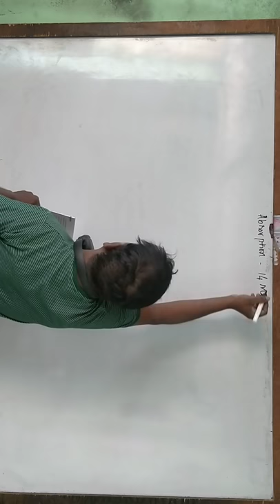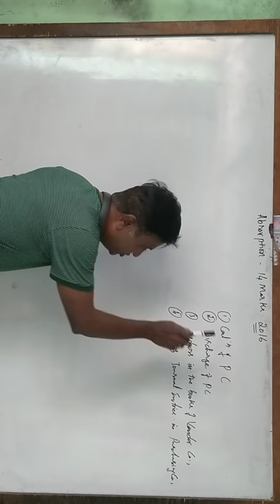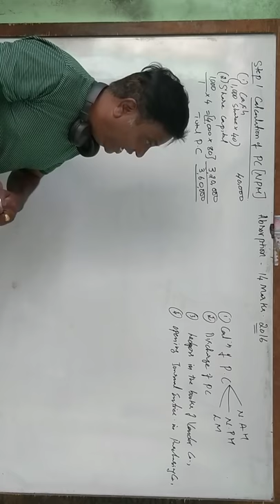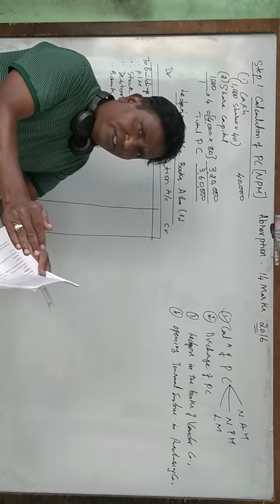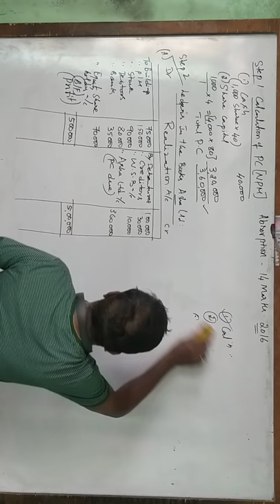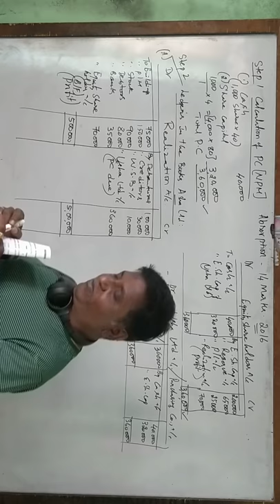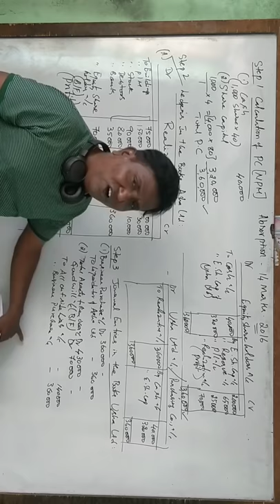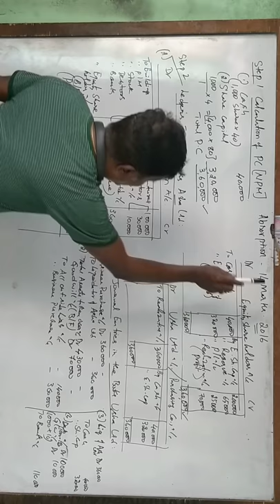Absorption - Solved Question Paper 2016 Bangalore University. Bangalore University Question Paper.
Absorption - 14 Marks Problem - Solved Question Paper 2016  Bangalore University.  Bangalore University Question Paper. Absorption problems and solutions of Bangalore University, Bangalore university question papers.